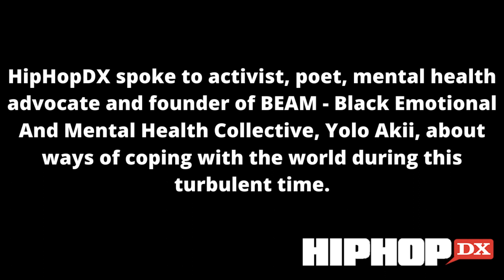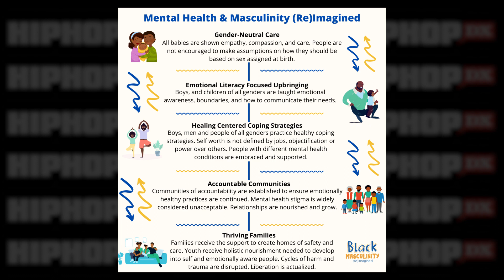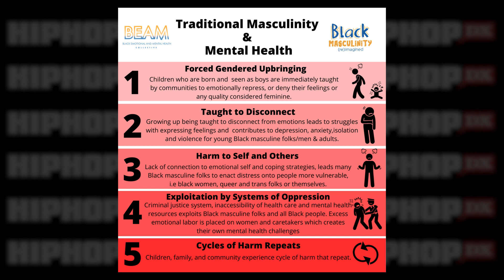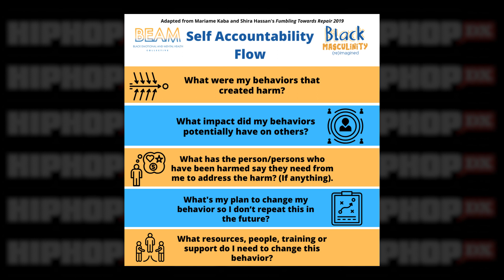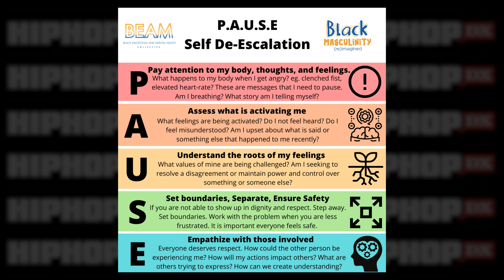Mental Health Professional Talks About Hip Hop, 2020 Anxiety, Protecting Black Women & Meditation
To learn more about BEAM and find all of the mental health resources discussed in this interview, visit their

HiphopDX recently sat down with mental health advocate, author, poet and founder of BEAM, Yolo Akili. BEAM is dedicated to raising awareness and providing resources and education about mental health to the black community. He shared with us meditation techniques for beginners, how to sleep better during 2020, discussed Hip Hop and masculinity and more.

Interview By:
Trent Clark (@ItsMeEICTC15)